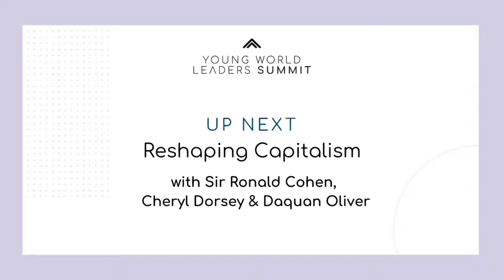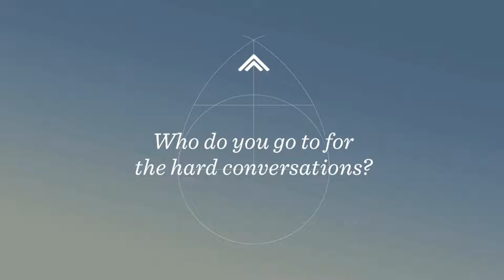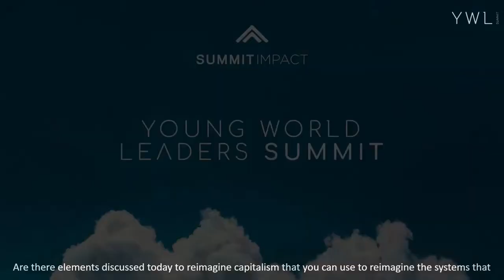Reshaping Capitalism with Sir Ronald Cohen, Cheryl Dorsey, & Daquan Oliver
"There’s never been a greater need or a better time to devise solutions at a scale that can improve billions of lives and our planet." Sir Ronald Cohen, global pioneer of social investment and author of the forthcoming “Impact: Reshaping Capitalism to Drive Real Change,” has spent the better part of his life working to transform the private sector and reshape our economic system.

In a deep-dive conversation with Cheryl Dorsey, President of Echoing Green, and Daquan Oliver, Summit Fellow and Founder of WeThrive, we’ll discuss the vision for an Impact Revolution and the steps every industry must be taking to accelerate this change.